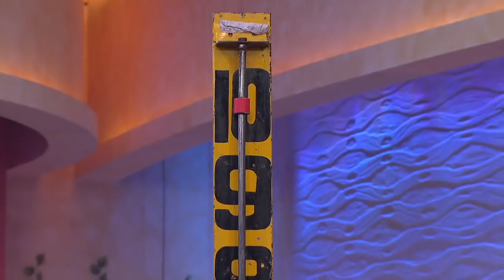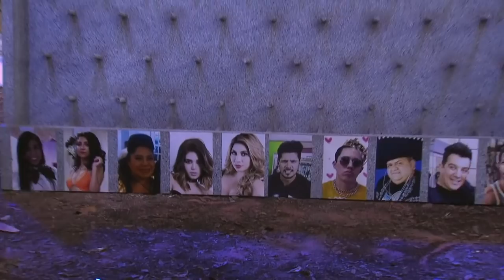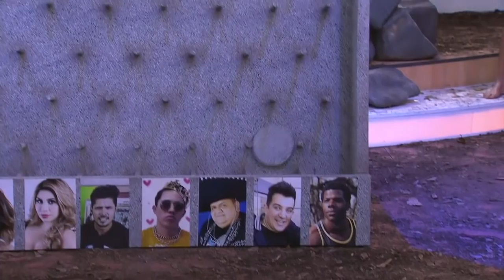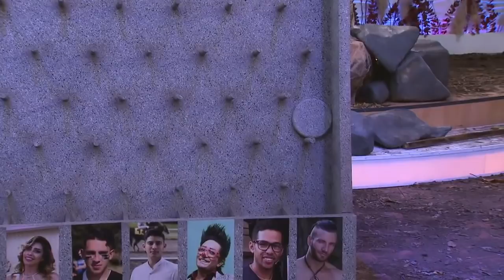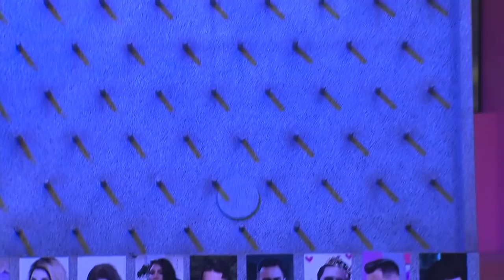Especial Enamorándonos Cavernícolas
Enamorándonos se regresó a la prehistoria y los amorosos tuvieron que realizar juegos que pusieron a prueba sus habilidades de supervivencia. ¡No te pierdas el especial completo!